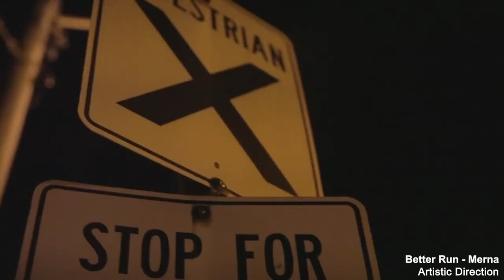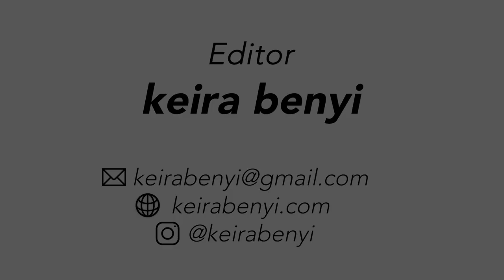Hollywood Jade Demo Reel 2020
A collection of projects I have been able to lend my talents to. Enjoy!!